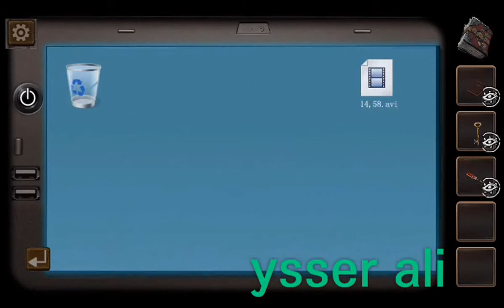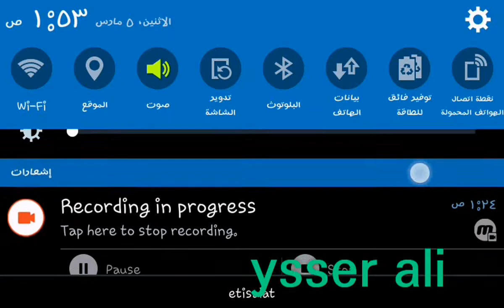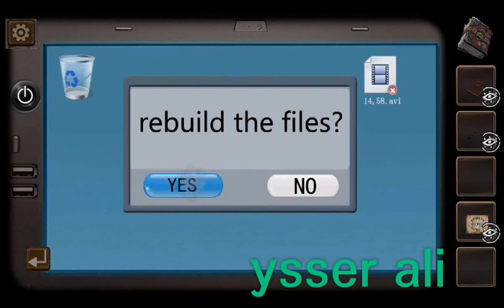Black and white detective walkthrough part 3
Black and white detective full